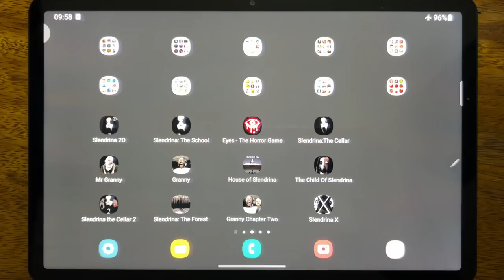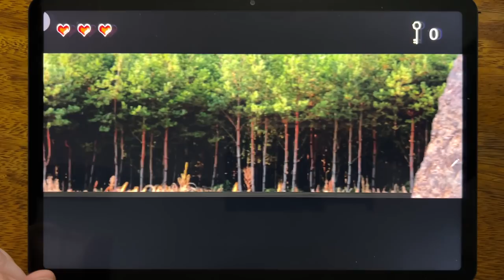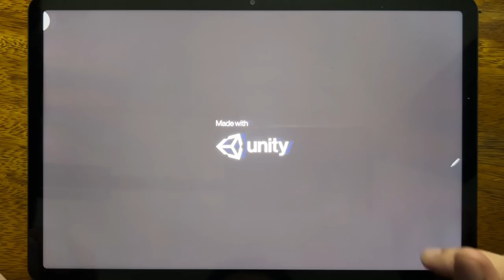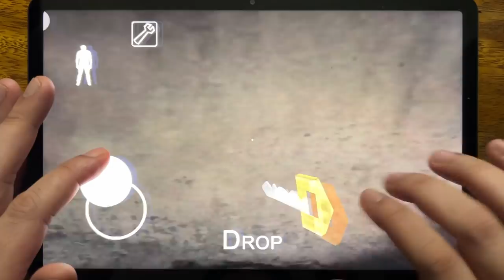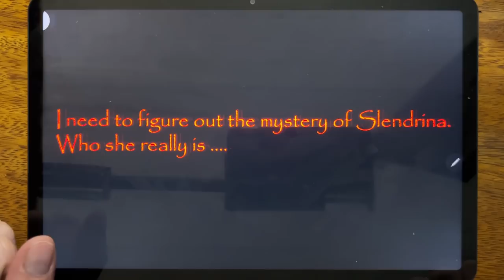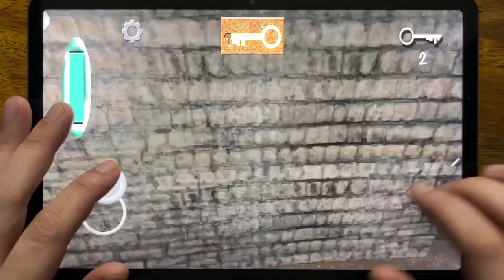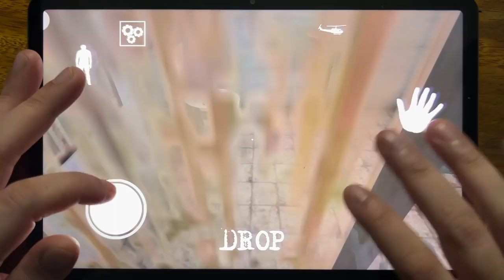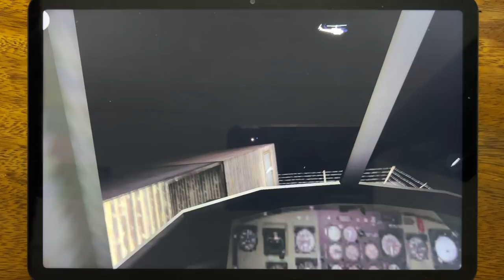Slendrina 2D, Slendrina: The School, Eyes - The Horror Game, Slendrina: The Cellar, Mr Granny,Granny